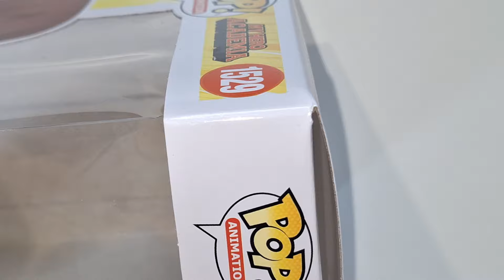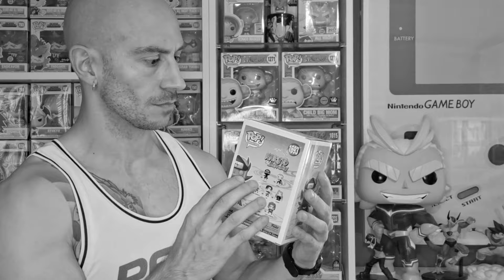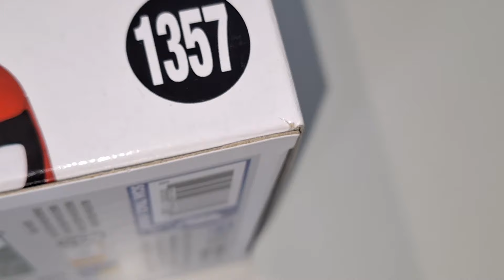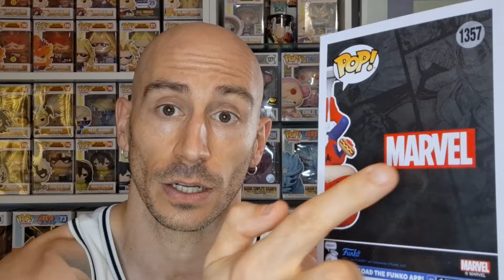Unboxing FUNKO POP de Anime (My Hero Academia y Naruto) y MARVEL! Este FUNKO es una OBRA de ARTE!😍👌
GENTE! Hoy os traigo un UNBOXING de FUNKO POPS proveniente de la tienda oficial de FUNKOS en Europa llamada Funkoeurope! Vaya Funkazos!
Y decir que son muy variados! Por un lado tenemos ANIME con Naruto y My Hero Academia y por el otro Marvel! Y uno es una obra de arte! 😍👌